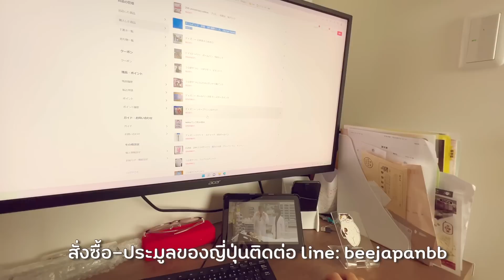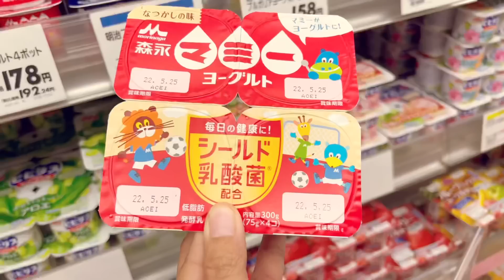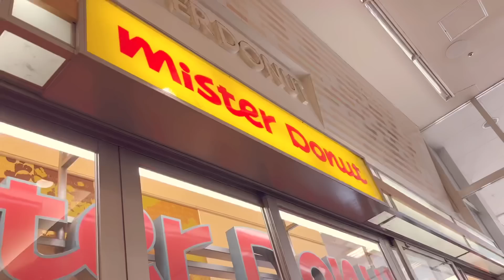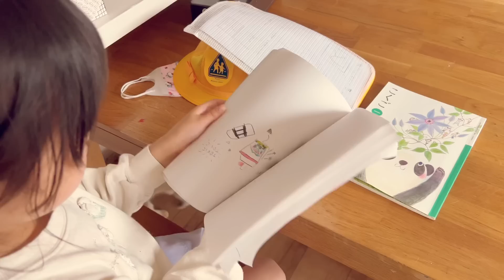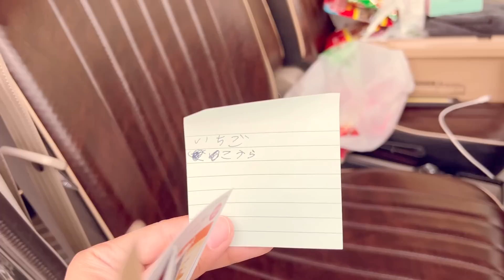ชีวิตในญี่ปุ่น•298 จ่ายตลาดประจำสัปดาห์ ชีวิตแสนเรียบง่ายชานเมืองญี่ปุ่น ความสุขเล็กๆทุกวัน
Music
Get You Off My Mind
Ten Towers feat. Anders Beckman